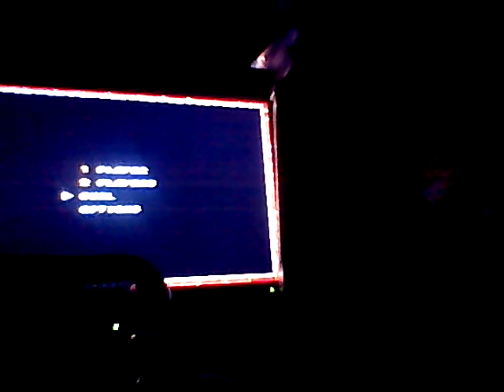Let's play Streets of Rage 2 PS3